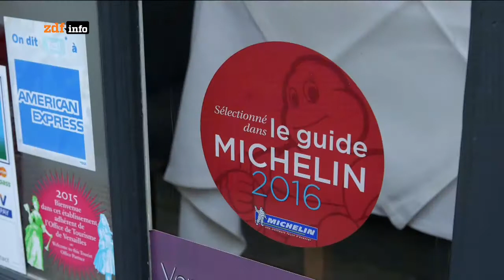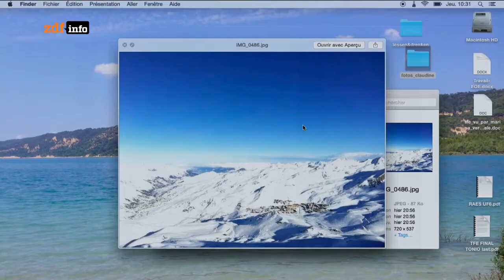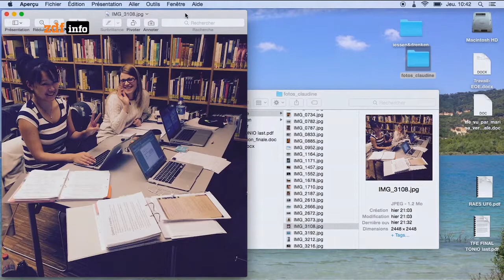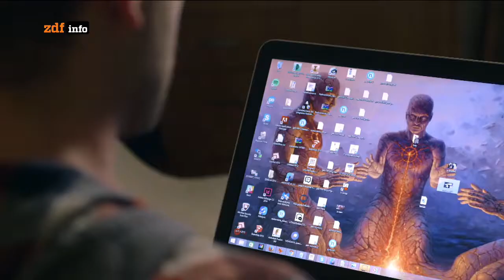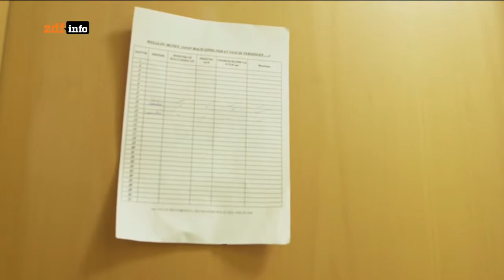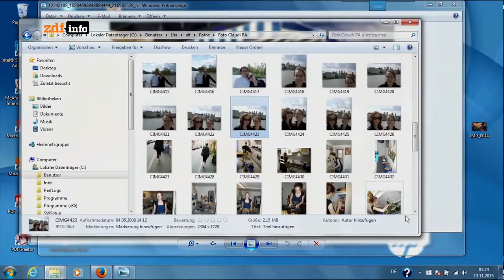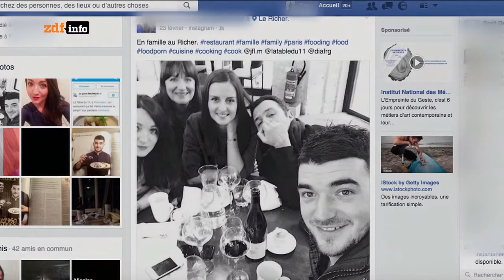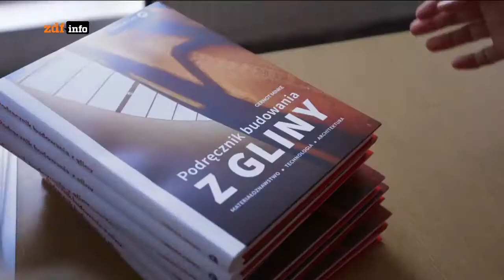Generation What - Wie steht's um die 18 - 35 Jährigen in unserer Republik? (Doku D 2017)